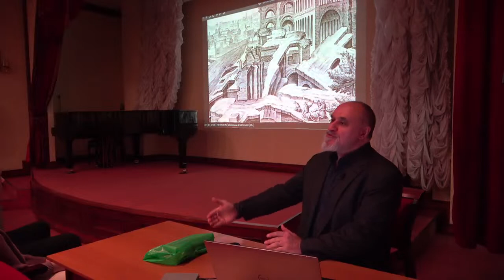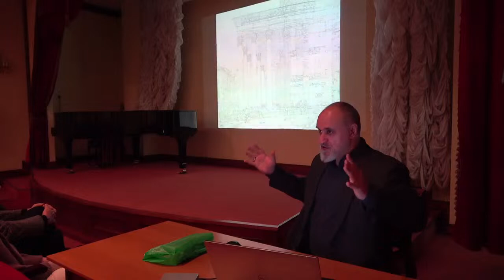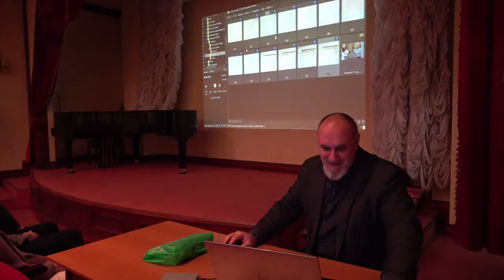«Зачем архитектор рисует»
Лекция, которую прочтет заслуженный архитектор России Максим Атаянц (г. Санкт-Петербург), посвящена задачам, аспектам и преимуществам классического рисования. Слушатели смогут вместе с лектором поразмышлять о том, что, как и зачем имеет смысл рисовать в наше время архитектору. М. Атаянц проиллюстрирует выступление в том числе своими зарисовками уцелевших античных памятников в Пальмире, сделанными в недавнем путешествии под эгидой Эрмитажа. Речь пойдет и об изменившемся восприятии термина «архитектурная графика», а также о том, почему рисование руками никогда не заменят цифровые технологии.
Максим Атаянц дважды – в 2017 и 2019 гг. – приезжал в Белгород с лекциями, неизменно вызывавшими большой интерес как у профессионального сообщества, так и у всех, кто интересуется античной архитектурой и воплощением традиций классицистической архитектуры в современной российской практике.